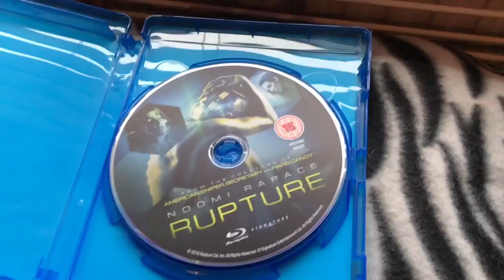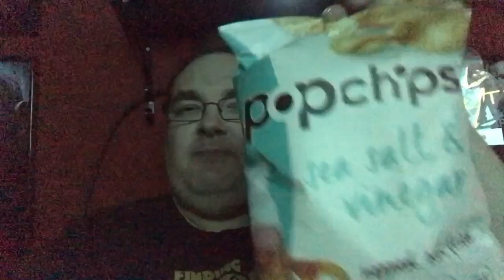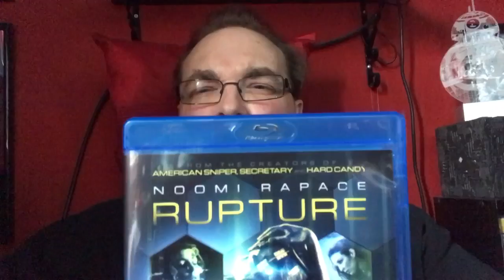What’s In The Poundland Bin? Episode #10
Hey folks, it’s Sunday again which means another episode of fan favourite What’s in the Poundland Bin!